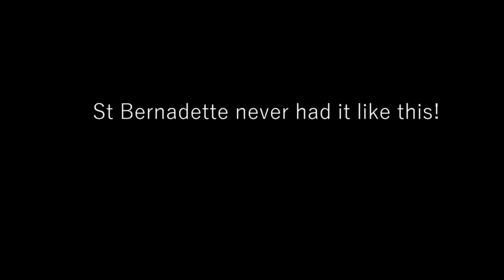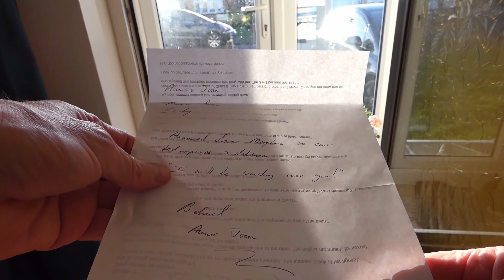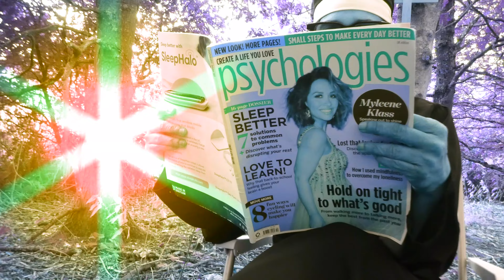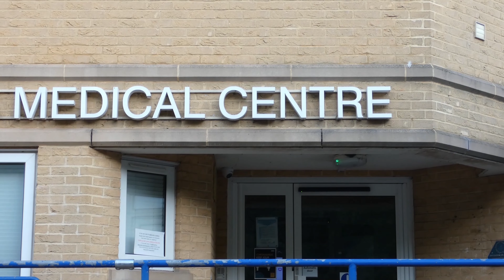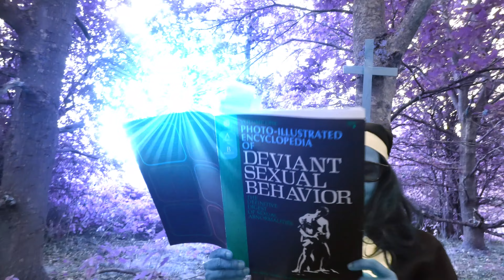The Transcendent Nun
St Bernadette never had it like this!